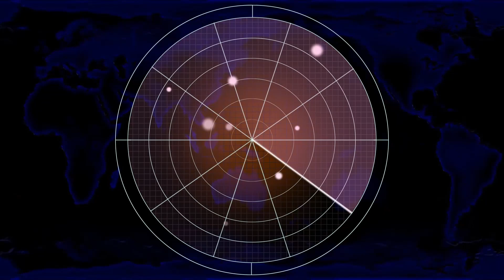Red Alert 2 - Mission Accepted, Mission.....